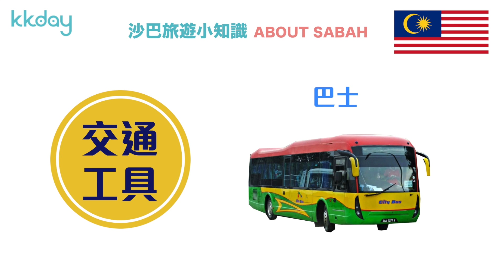KKday【馬來西亞超級攻略】沙巴旅遊小知識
東南亞是全球浮潛愛好者的最愛
沙巴更是浮潛者的首選天堂!
一同來沙巴旅遊，享受超美的海洋與沙灘吧！

【沙巴最便宜DiGi網卡。七天暢遊】
已開卡－隨插即用 (僅限沙巴-亞庇取件)